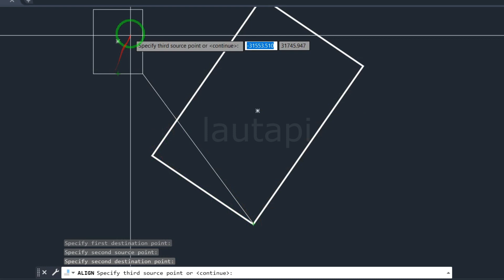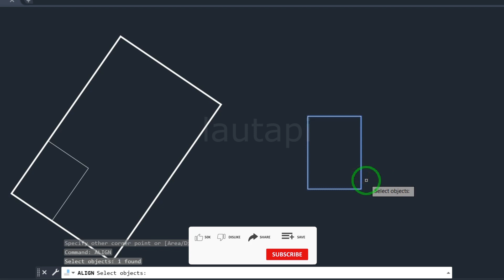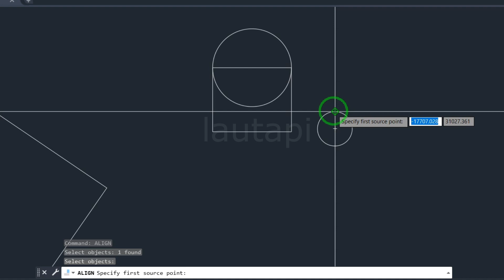Cara Menggunakan Perintah Align di Autocad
Perintah align, menyelaraskan objek dengan objek lain dalam 2D ​​dan 3D. Seringkali sebagai perancang dan desainer kita perlu menyelaraskan objek dengan objek lain yang juga mengimpor data atau dari file atau gambar PDF. Bagaimana kita memasukkan objek yang diimpor itu ke AutoCAD dan menyejajarkannya. Perintah Align akan melakukan hal itu.